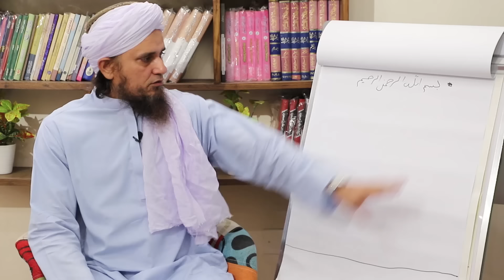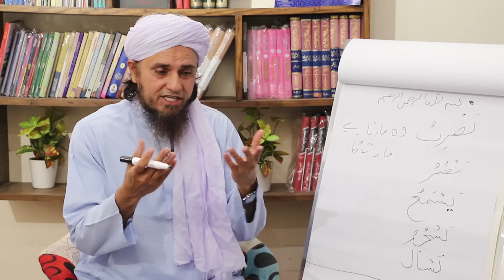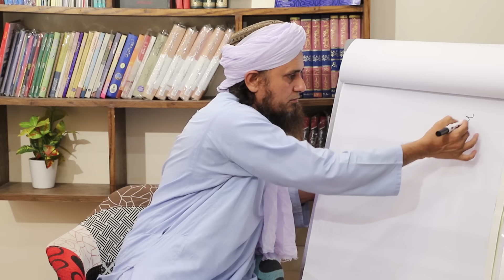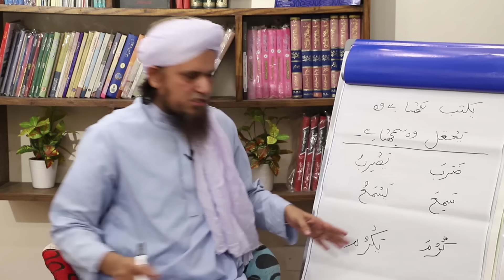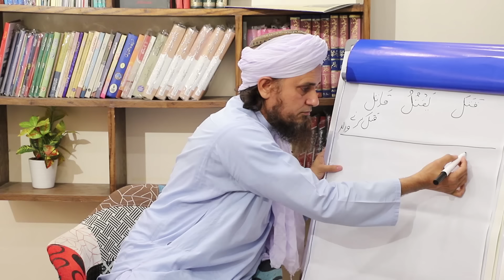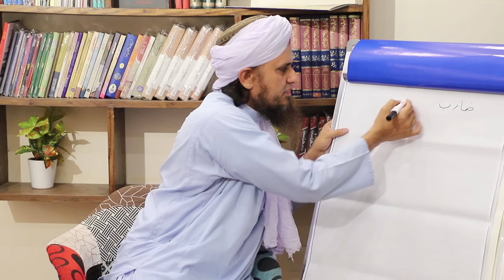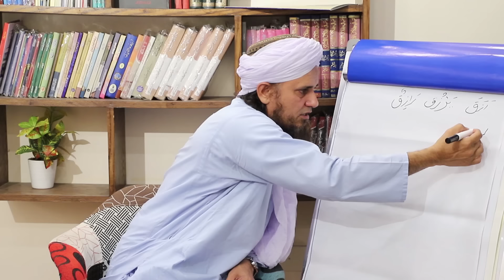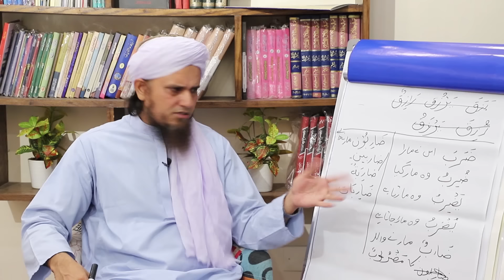Tafseer-e-Quran Class # 02 | Mufti Tariq Masood Speeches 🕋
Join us for Tafseer-e-Quran Class #02 as we uncover the deeper meanings and messages within the Holy Quran. Enhance your understanding and connect with its divine teachings.

0:00 Step#3: Present and Future tenses. (تیسرا سبق: فعلِ مضارع)

18:28 Step#4: Noun. (چوتھا سبق: اسمِ فاعل)

29:40 Step#5: Present and Future passive voice. (چوتھا سبق: فعل مضارع مجہول)

35:26 Step#6: Ism e faail ka passive voice. Ism e mafuol. (پانچواں سبق: اسمِ مفعول)

Sunday bayan and Friday bayan
Saturday Masail program and Wednesday Masail program

"Mufti Tariq Masood" Mufti Tariq Masood Speeches"Ask Mufti Tariq Masood"